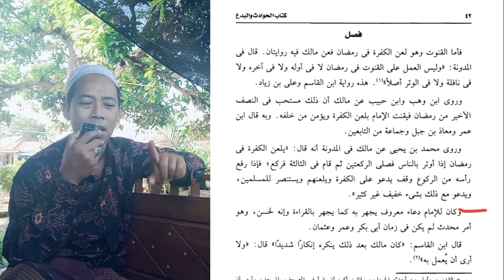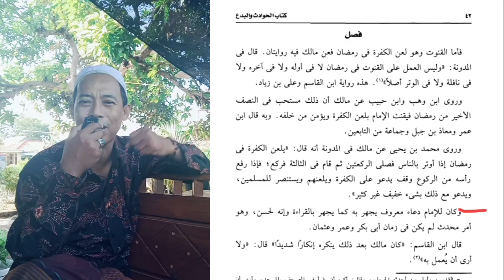Banser Pembubar Kajian Gaya PREMAN ABU JAHAL?